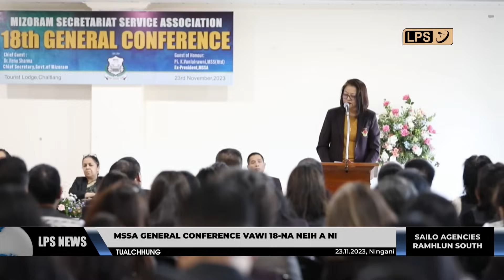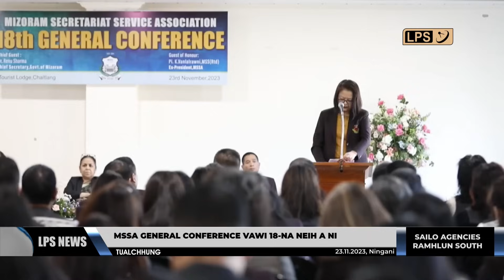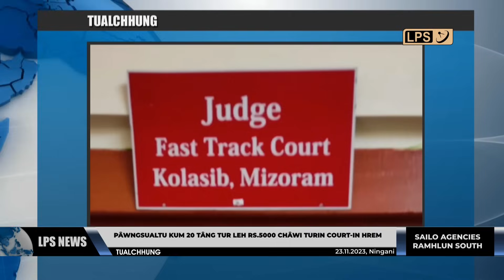23 NOVEMBER 2023 LPS CHANCHINTHAR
Tunhnaiah Mizorama service Airlines Company te'n thlawhna chuan man an tisâng hle a, kumin anga rate sâng hi a la awm ngai lo nia hriat a ni a; thlawhna chuan man to tihniam turin sorkarin hma a la.

Mizoram State Assembly inthlanpui neiha vote tla te chhiar turin inbuatsaihna kalpui mek zel a ni a, November ni 27-ah vote chhiar chhinna neih a ni dawn.

President Pu Lalrochuanga Pachuau chuan state pawnah hmasawnna lantir a ṭul a, chuti a nih loh chuan Cricket Association of Mizoram dinhmun a derthawng thei tih a sawi.